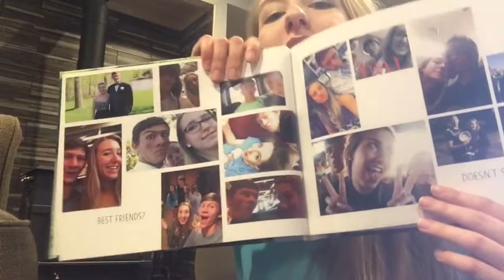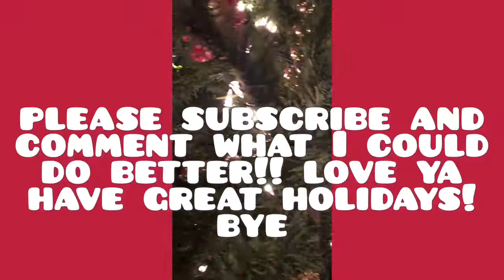CHRISTMAS GIFTS 🎁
What I got for Christmas!! First video super excited. I know it’s super long just trying to figure out what I’m doing.

I will be doing more videos including getting to know me, tags/ challenges, cooking, get ready with me, vlogs, and so much more!!